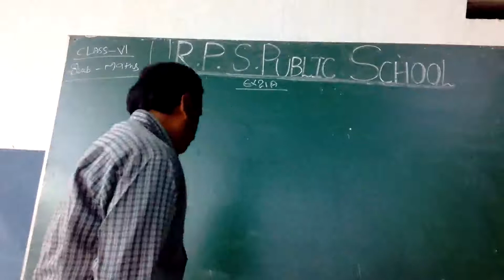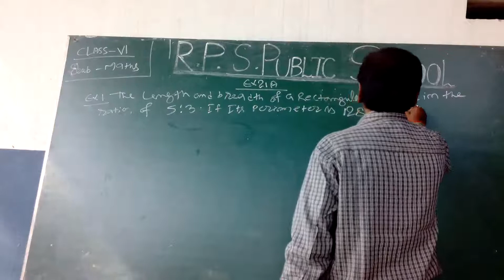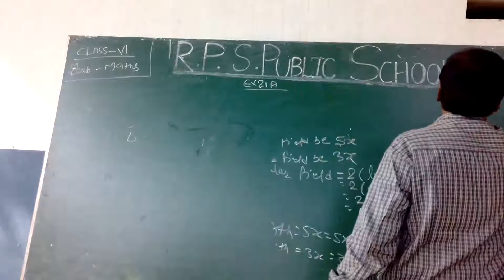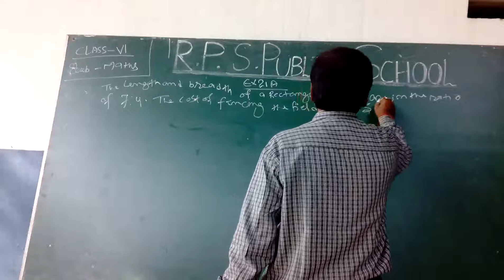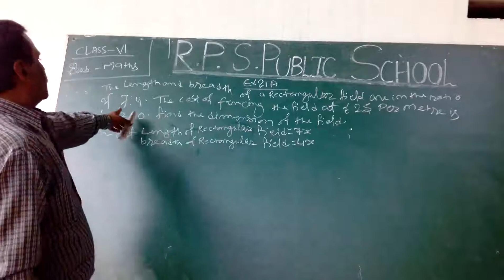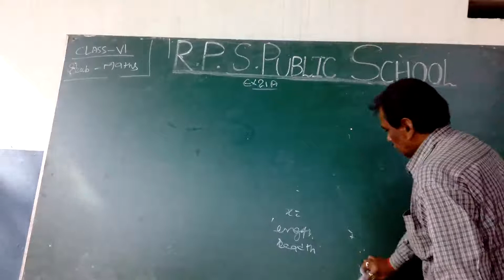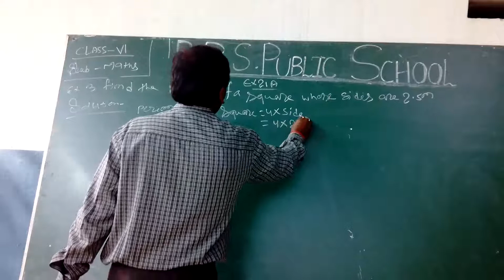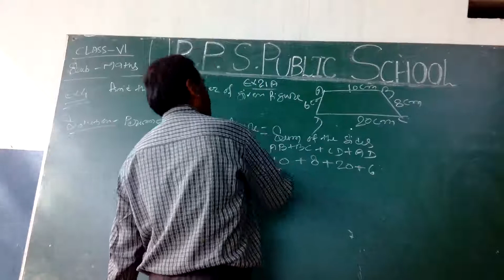Class - 06 - Maths - Session 78